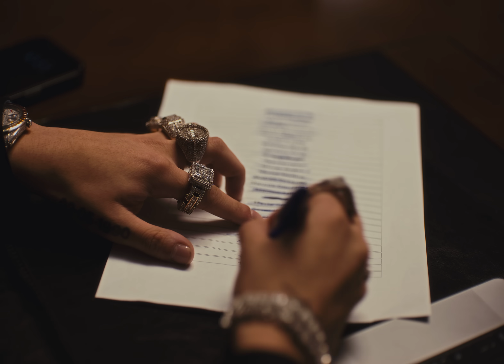JERE KLEIN - CHIKA MALA (VIDEO OFICIAL)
JERE KLEIN PRESENTA SU NUEVO SINGLE CHIKA MALA  CON LA PRODUCCIÓN DE MATEO ON THE BEATZ Y EL MURCIÉLAGO MAMI, ESCUCHA LO NUEVO DE JERE KLEIN. SIENTE EL PODER Y LA FUERZA DE CHIKA MALA.